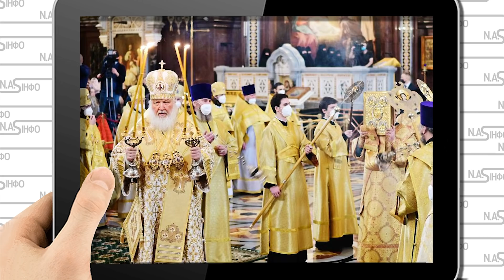Боротимемось! Епіфаній розбив окупантів: Це вам не КГБ в рясах. Церква із ЗСУ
Про це сказав під час телемарафону предстоятель ПЦУ митрополит Київський і всієї України Епіфаній, передає Цензор.НЕТ з посиланням на Укрінформ.